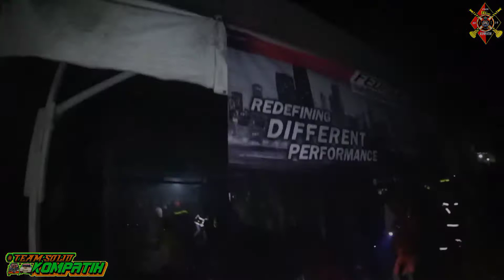95# 65 jln Ratu Zaleha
KOMPATIH FIRE RESPONSE